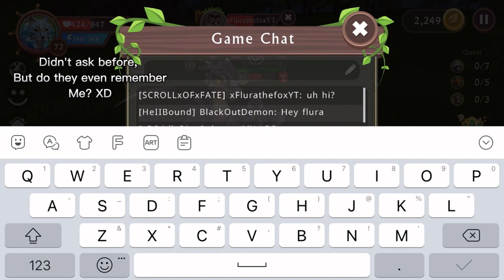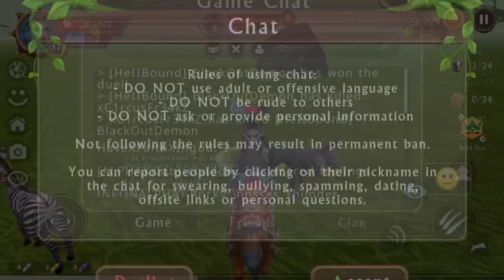WildCraft WildPass S2 Pt.6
C1rcus returns! XD
As well as flura lol